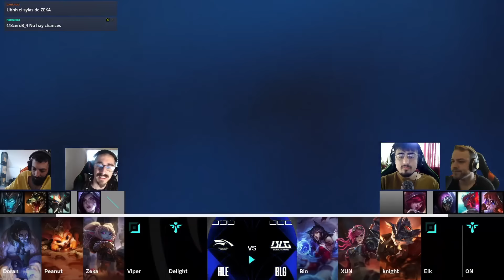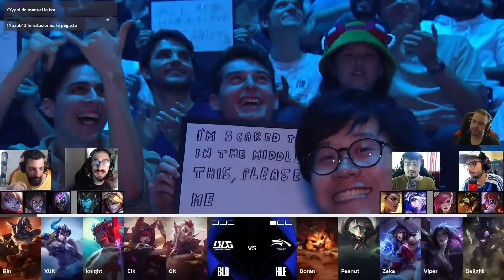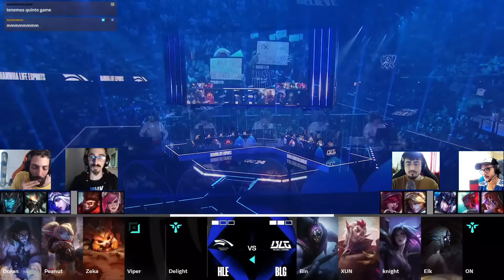¡CAMPEONES DE COREA vs CHINA, SERIE LEGENDARIA! 😱 // HLE vs BLG *CUARTOS* (Worlds 2024)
Hle equipo campeón de la LCK se enfrenta a BLG el campeón de la LPL, en busca de quien va a semifinales de worlds2024

Seguime!